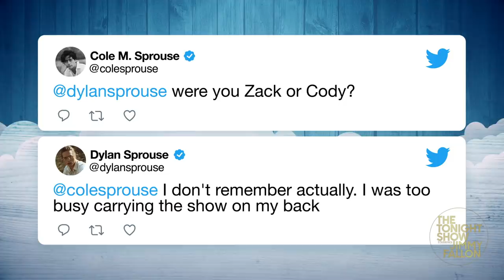Cole Sprouse Teases Riverdale’s Upcoming Fifth Season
Cole Sprouse talks about the new season of Riverdale, the origin of his name and trolling his twin brother Dylan Sprouse online.